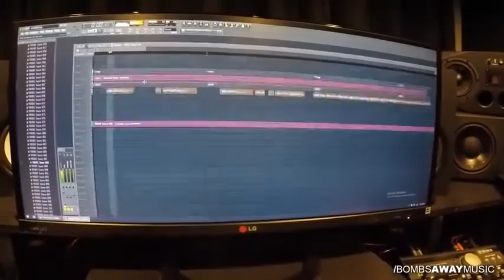Музыку можно сделать из чего угодно 6 sec